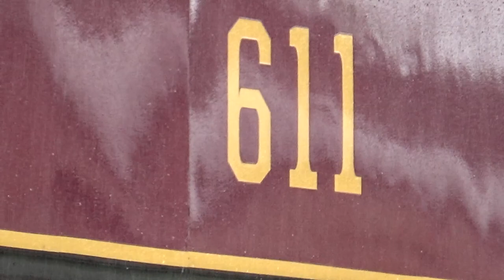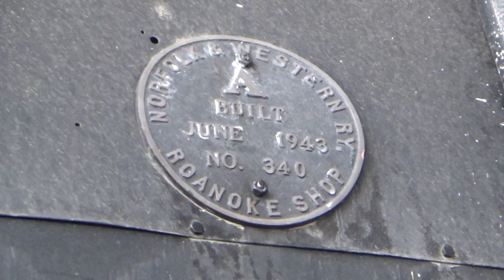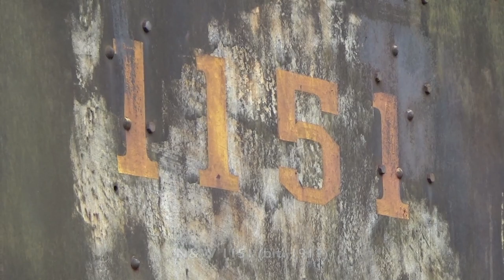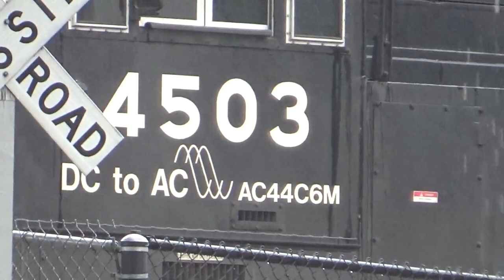A trip to Roanoke and the Virginia Museum of Transportation, 6-22 and 6-23, 2023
Two weeks ago we decided to take a short trip down to Roanoke, and of course I had to check out the trains. The first day we went to the Virginia Museum of Transportation, and I was able to see 611, 1218, and many of the other things they had on display there. I also was able to catch some Norfolk Southern trains rolling by, and I was lucky enough to catch the blue mane AC44C6M locomotive. The next day I walked along the NS yard from the eastern end to the middle where the locomotive shops were. I caught a BNSF engine while out as well. I hope you enjoy!